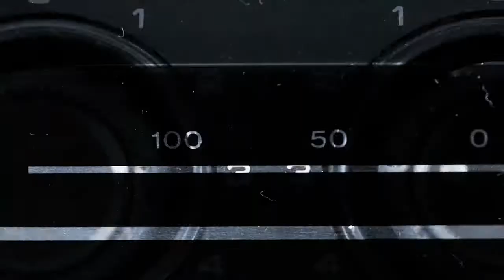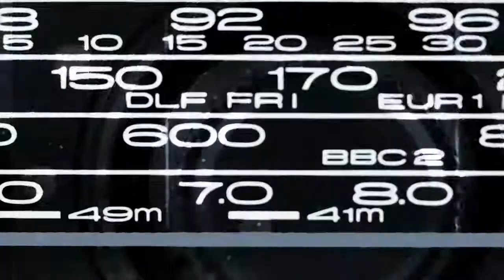10 Feet of Film - 10 Movie Cliches